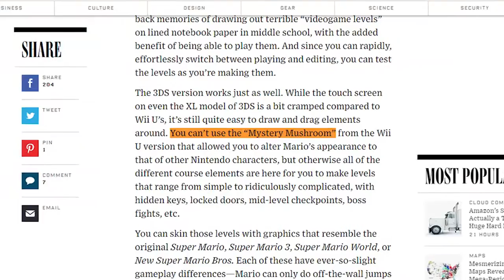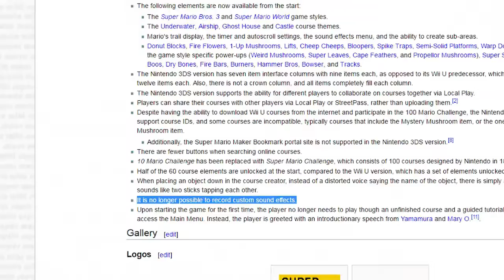Super Mario Maker for 3DS - Hanno tolto le feature più belle.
Nella conversione al portatile Nintendo, Super Mario Maker ha indubbiamente sofferto. Ne vale comunque la pena?